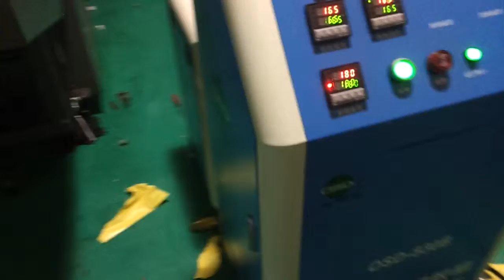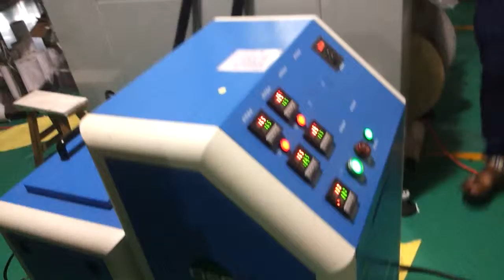OSD 830B Hot Melt Glue Machine Series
Adopt PID digital temperature control in Chinese and English, intuitive and convenient operation, high-precision K-type temperature sensor, accurate temperature control.

Progressive pre-heating melting tank design, first into the first melt, coated with Teflon anti-stick coating, energy consumption, reduce the phenomenon of plastic carbonization, can maintain the best quality of glue.

Each temperature zone independently controls temperature regulation, segmental heating, temperature zone parameters, and Chinese digital cycle display.

Heat preservation standby setting function, according to the actual production requirements to set the insulation temperature, to prevent rubber carbonation, External chassis design, beautiful and generous, but also easy to repair and maintence.

The glue spraying speed is fast, the strength is strong, stable and even.

The plastic way: spiral spray and point, hit the strip.